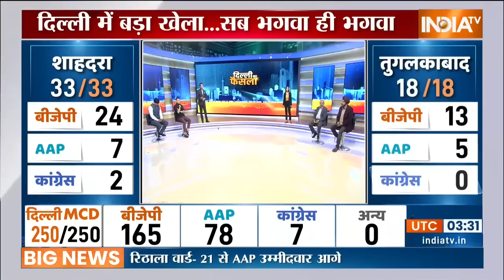MCD Result 2022: 78 पर आप, 165 पर बीजेपी, दिल्ली में बड़ा खेला, सब भगवा ही भगवा, बड़ा उलटफेर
Delhi MCD Election Results 2022: दिल्ली की लोकल बॉडी पॉलिटिक्स में किसका सिक्का चलेगा. MCD के रिजल्ट से दिल्ली की जनता का सियासी मूड पता चलेगा. सभी 250 वार्ड के रूझान और नतीजे सबसे पहले. सबसे तेज. आप तक पहुंचाने के लिए इंडिया टीवी ने खास इंतजाम किए हैं. MCD इलेक्शन पर सबसे बड़ी कवरेज. इंडिया टीवी पर देखिए, क्या होगा दिल्ली का फैसला, आज दिन भर. MCD चुनाव के सबसे नतीजे इंडिया टीवा पर

Whose coin will run in the local body politics of Delhi. The political mood of the people of Delhi will be known from the result of MCD. First trends and results of all 250 wards. fastest. India TV has made special arrangements to reach you. Biggest coverage on MCD Election. Watch on India TV, what will be the decision of Delhi, today throughout the day.